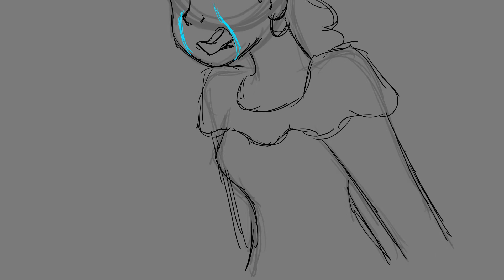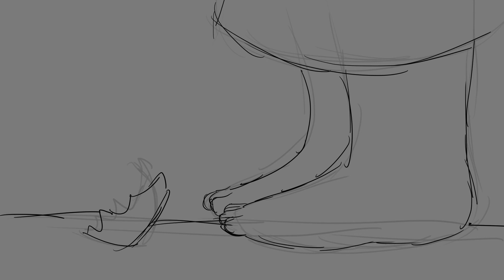COCO SPOILERS | Imelda's Requiem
WARNING: COCO SPOILERS!

I don't know how I got this idea, but once I did, I badly wanted to do this.

Imelda, Coco, and Hector are from Coco and belong to Pixar.

Song is "Requiem" from Dear Evan Hansen.